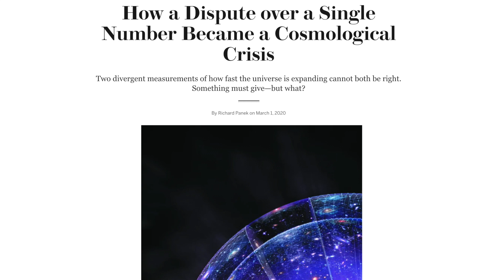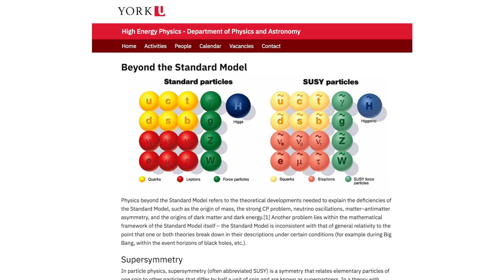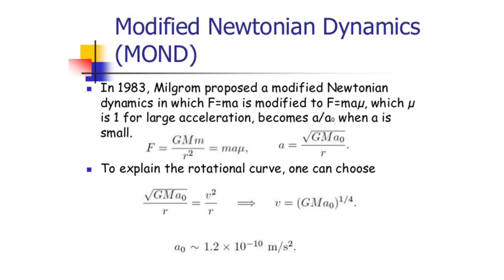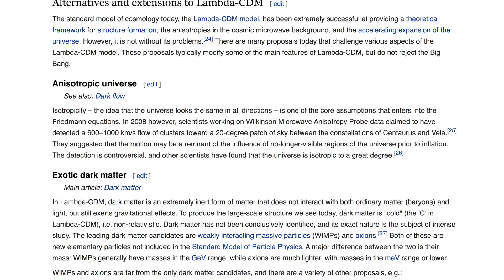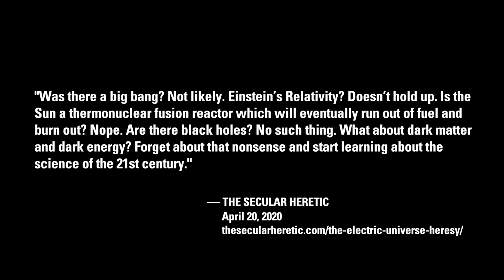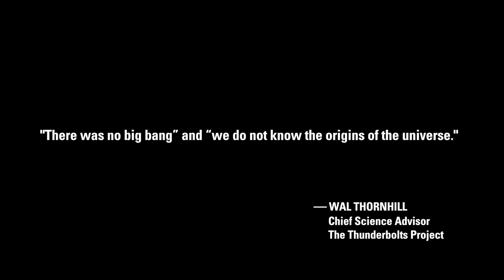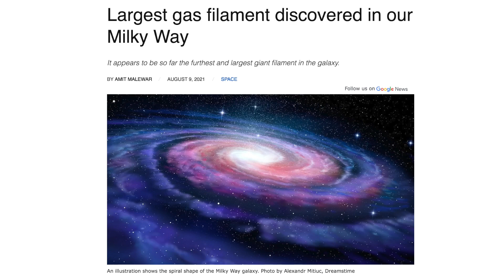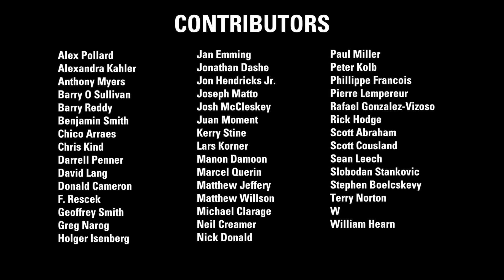Ghada Chehade: Criteria for a New Model of Cosmology | Thunderbolts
First of a two-episode arc to explore current and future models of cosmology. Given the current crisis in the Standard Model of Cosmology—plagued by mounting anomalies and contradictions this model cannot resolve—it is no longer a reliable guide to problem-solving.

Eventually it will be replaced by a different model speaking a fundamentally different language—making the old and new models irreconcilable and incompatible—which means that they cannot coexist.

Ghada Chehade, PhD, an accredited discourse analyst, establishes the criteria—using Thomas Kuhn’s paradigm shift cycle—for a new model of cosmology, and explores if any alternatives meet this criteria.

The second episode is a deep look at the distinctions between the Standard Model and the EU Model, evaluating differences in worldview and how mainstream cosmology responds to new ideas.

PART 2 OF 2 - March 5, 2022
Ghada Chehade: Path To the Next Model of Cosmology | Thunderbolts